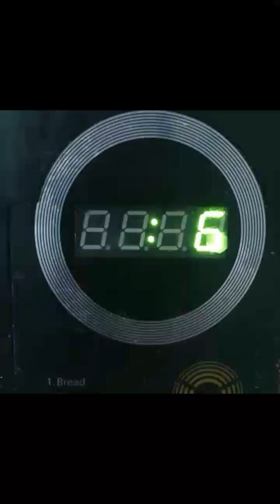Loading Industrial Dishwashers at super speed!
Loading an industrial dishwasher with Lord JellyBeanz leading the way